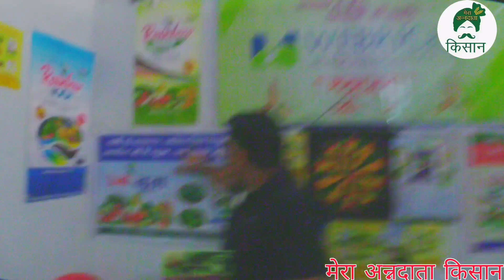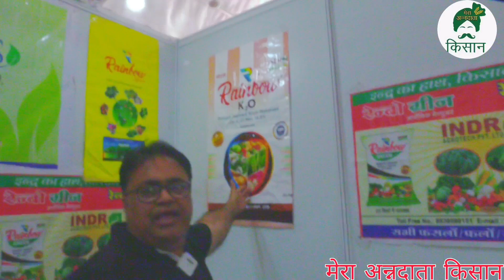webricks agrochemicals pvt. ltd